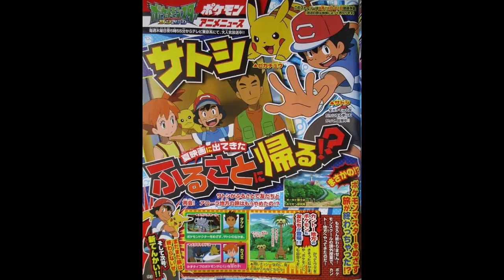Brock y Misty regresarán en el anime de Pokémon Sol y Luna en septiembre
Os cuento los nuevos detalles sobre los próximos capítulos del anime de Pokemon Sol Y Luna.